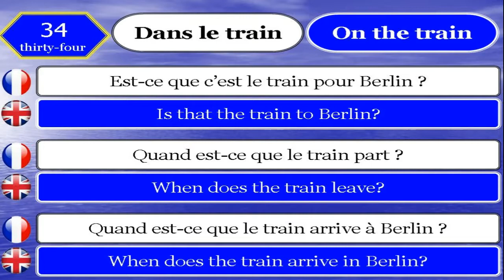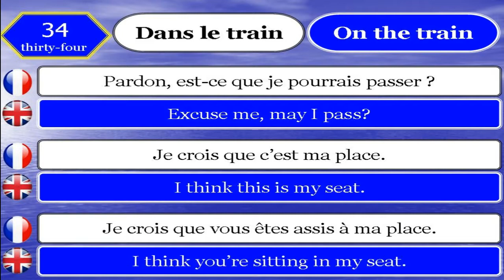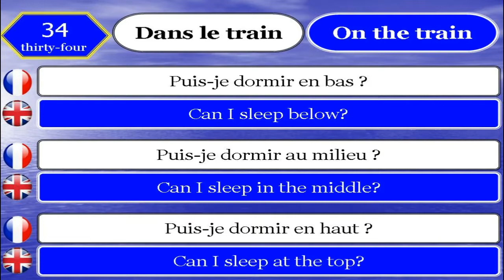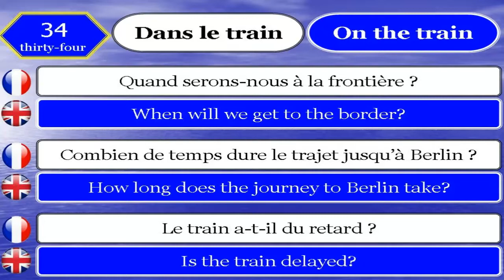Apprendre le Français et Anglais 34